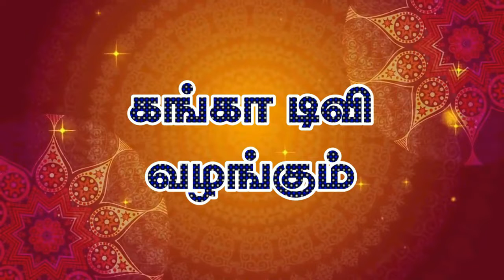உடல் சூடு குறைய டிப்ஸ்